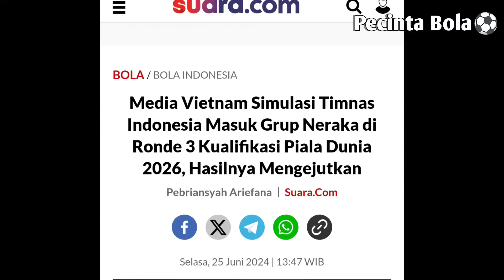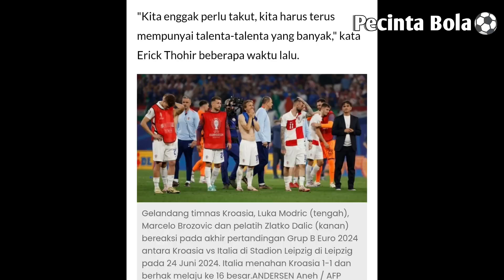Media Vietnam Simulasi Skenario Terburuk Timnas Indonesia DiKualifikasi Piala Dunia 2026 Putaran 3?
Selamat Menonton Video Kami Guys,Pembahasan Kita Kali Ini Tentang Prediksi Media Vietnam Tentang Skenario Terburuk Timnas Indonesia Di Putaran Ketiga Kualifikasi Piala Dunia 2026.